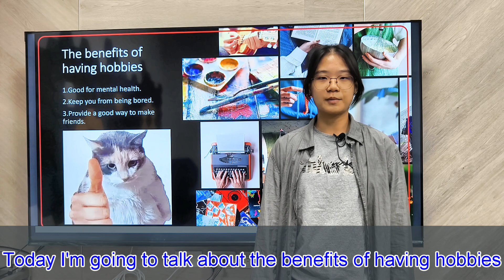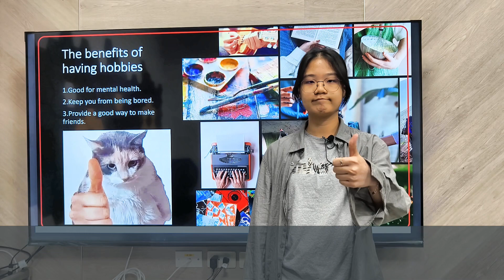112-2 大二基礎專業英文一頁式簡報 [Ruby]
這是給本校大二學生期末一頁式簡報的示範影片
這次錄製demo的工作得來不易，我也沒有給Ruby太多時間去準備
簡報的時候要掌握的要點就是態度輕鬆、講話清楚、表達完整

感謝Ruby的熱情支援